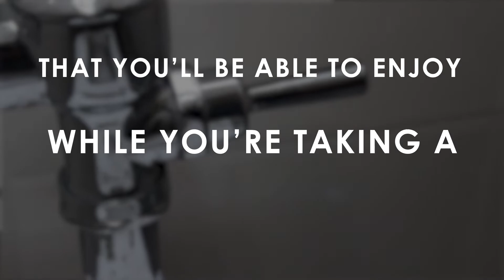Da Shit 77: Bicycles (with Israel Adrián)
Bicycles were introduced in the 19th century in Europe, and by the early 21st century, more than 1 billion were in existence. Here are a few fun facts about bikes.